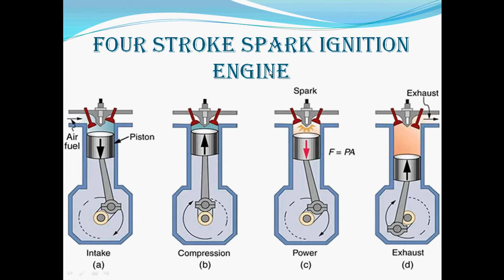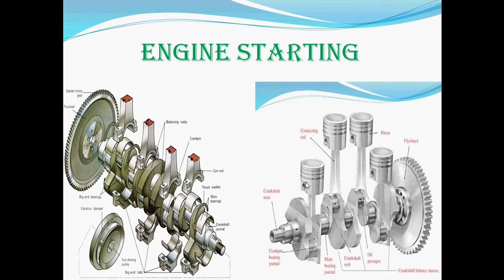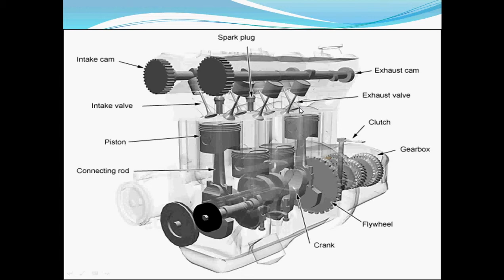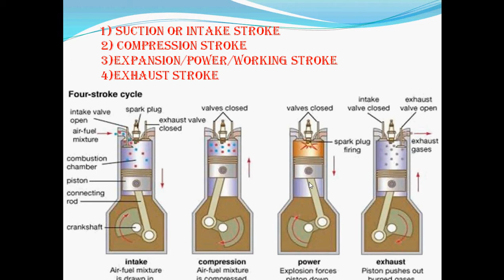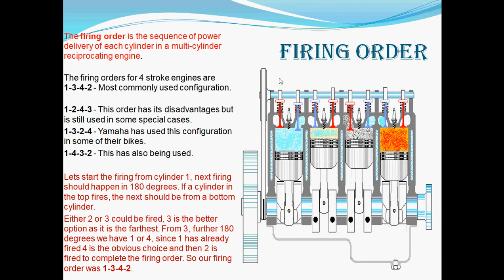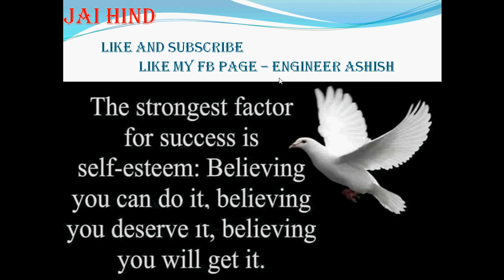PETROL ENGINE WORKING - HINDI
In this video, I've explained the working of 4 stroke petrol engine.
Petrol engine is also known as Spark ignition engine or Gasoline Engine.
Firstly I've explained the starting of petrol Engine.
Then I've told you the components or parts of petrol engine.
Then I have explained the four strokes of petrol Engine viz.
1) Intake or suction stroke.
2) Compression Stroke.
3) Power/expansion/working stroke.
4) Exhaust Stroke.
I've explained all the four processes in detail with the rotation of crankshaft.
Also told you about the Otto cycle.
At last, I've told you about the firing order in engines.
For example, 1342.
The language used for explanation is Hindi or Urdu and the notes are written in the English language.
Jai Hind